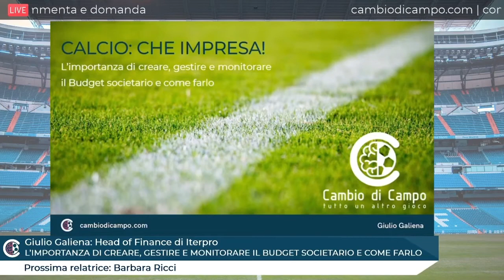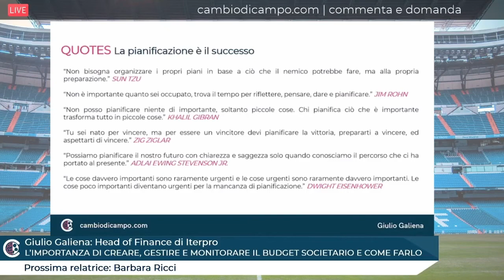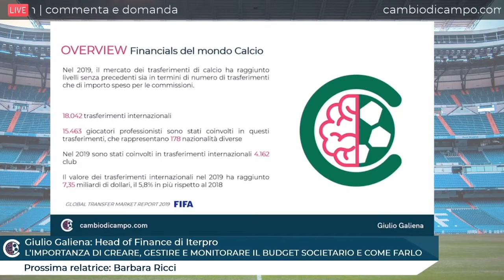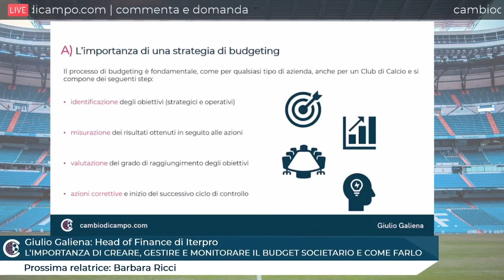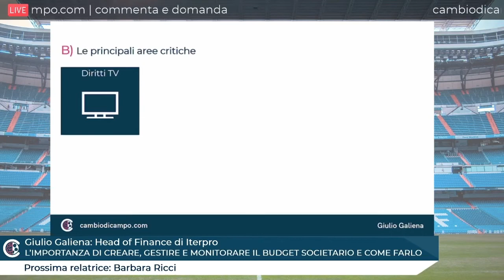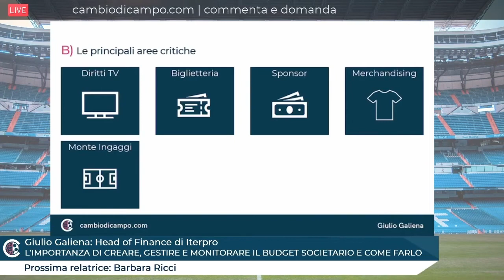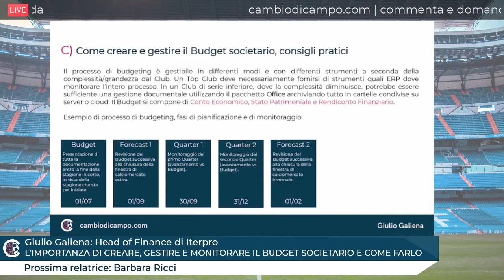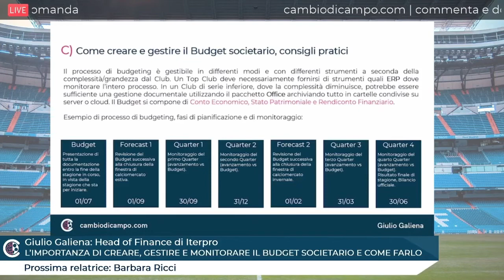Giulio Galiena - L’importanza di creare, gestire e monitorare il budget societario e come farlo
L’importanza di creare, gestire e monitorare il budgetsocietario e come farlo

Ecco la parte pomeridiana dell'evento "Calcio: Che impresa" in cui esperti di business si sono schierati in prima linea per dare idee e soluzioni ai problemi che affliggono il nostro sport.

Ecco la lineup:
1 - Ernesto Paolillo
2 - Cesare Di Cintio
3 - Matteo Ferroni
4
5 - Barbara Ricci
6 - Giuseppe Rizzello
7 - Marco Carniel

Il convegno CALCIO: CHE IMPRESA

Il calcio oggi non può essere solo campo.

Il momento di difficoltà che stiamo vivendo oggi deve essere un punto di svolta che permetta di farci fermare e pensare a come migliorare l’offerta delle società sportive nei confronti dei propri atleti, delle famiglie e di tutti gli stakeholder che le ruotano attorno.

Da questi propositi nasce il convegno realizzato da Cambiodicampo. All’evento si uniranno tanti nomi illustri del calcio giocato e dello sport business che hanno deciso di mettersi in prima linea per formare una squadra senza precedenti, che si esporrà in una serie di mini webinar per dare dei consigli pratici e attuabili per far sì che le società e gli addetti ai lavori di qualsiasi livello siano in grado di mettere in campo le loro competenze.

Convegno andato in onda il 3 maggio 2020